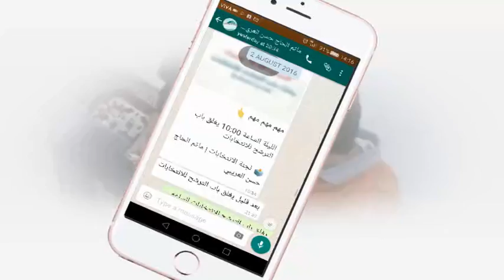من اجل إعلام متميز وهادف | لجنة الانتخابات لماتم الحاج حسن العريبي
من اجل اعلام متميز وهادف

لجنة الانتخابات | ماتم الحاج حسن العريبي